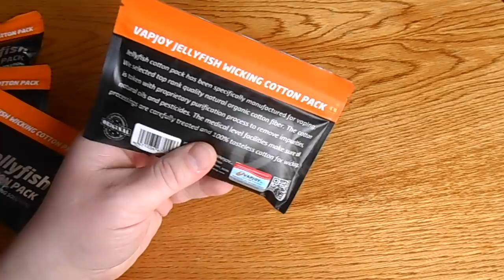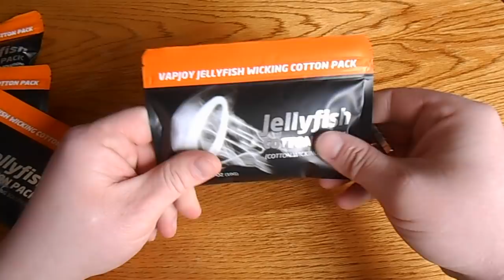JELLYFISH COTTON l by VAPJOY l IGOR K VAPER